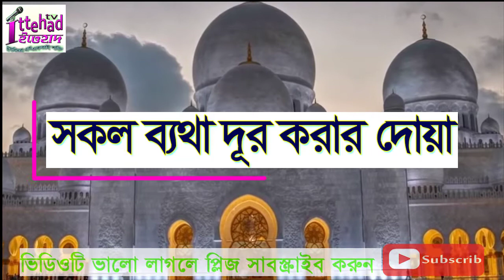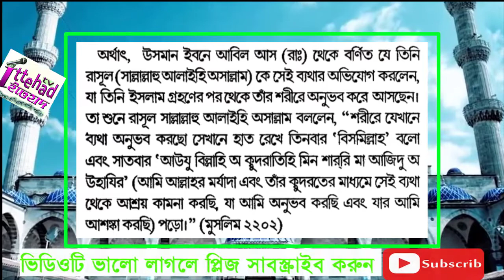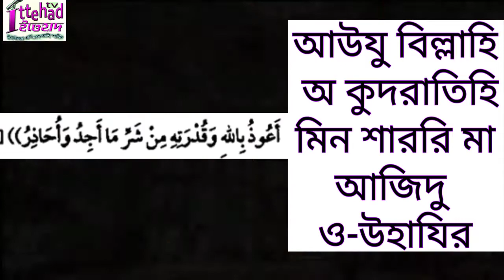মাথা ব্যাথা কমানোর দোয়া || পেটের ব্যাথা কমানোর দোয়া || betha dur korar dua matha bethar dua bangla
ব্যথা_দূর_করার_দোয়া ও অামল

টিকটিকি মারা কি জায়েজ| কিভাবে মারবেন? কত নেকি জানলে অবাক হবেন। কেন মারতে মারব